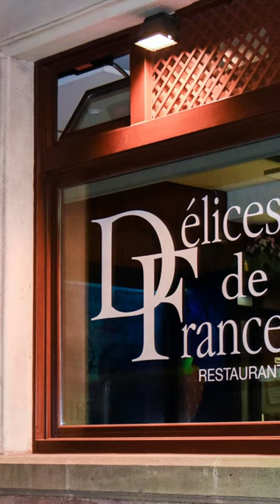Ciruelas con helado de vainilla y armangac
Ciruelas con helado de vainilla y armañac
Restaurante Las Délices de France, Barcelona.
Restaurante cocina francesa
Carrer de Muntaner, 443, 08021 Barcelona
Especialidades : Steak tartar / Souflé de queso / Foundue
Menú de Noche
Restaurante íntimo / familiar